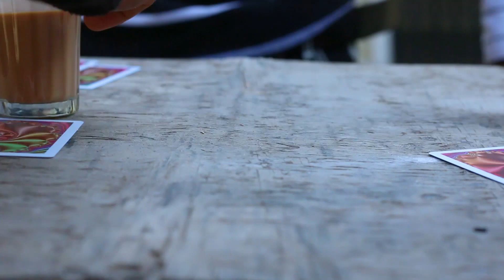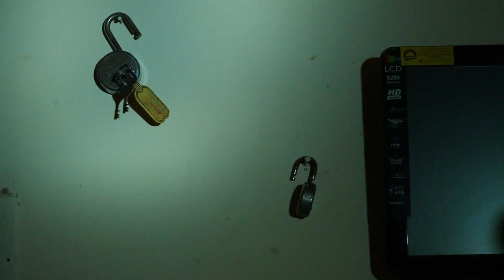Love shorts moviews | ￼Tala | Romentic Love story | Rinku Rajput | Street Boyz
Hello Guys Street Boyz are Back With New Video  Lock

Cast:
Rinku Rajput
Pallavi
Krishna
Sameer Khan
Asif Salmani
Sachin
Jeet Star

Script Writer:
Rinku Rajput

Video Editing:
Rinku Rajput

Director:
Rinku Rajput

DOP:
Chander Shekhar  Rajput

Assistant Director
Bobby bhagat

production:
Harish Pandit
Rishi

Producer:
Chander Shekhar Rajput

THNKS FOR WATHING OUR VIDEO